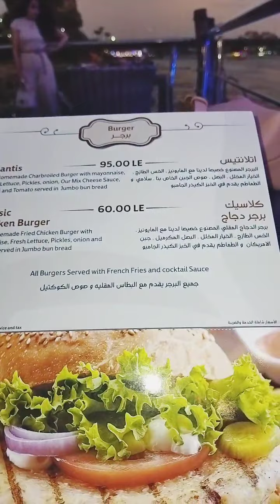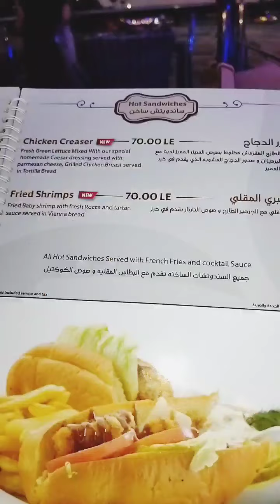تعالوا شوفوا خروجتى مع نفسي👥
وهتشوفو احلى خروجة على النيل📀🧉